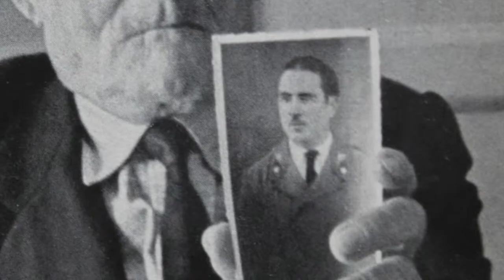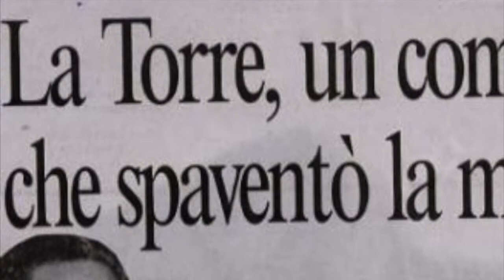il vento del nord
10  marzo - Canzone dedicata a Placido Rizzotto (ucciso  il 10 marzo 1948) e Pio La Torre (che prendeva il suo posto alla Camera del lavoro ed esattamente due anni dopo, il 10 marzo 1950, guidava l'occupazione delle terre a Bisacquino (Corleone) e veniva arrestato.Dedicata a Placido Rizzotto e Pio La Torre e dedicata alle lotte contadine - IL VENTO DEL NORD, testo di Tullio Bugari e musica di Silvano Staffolani, dall'album "Mezzadro mezzo ladro contadino", le canzoni del libro "L'erba dagli zoccoli - l'altra Resistenza, racconti di una lotta contadina", di Tullio Bugari, Vydia editore